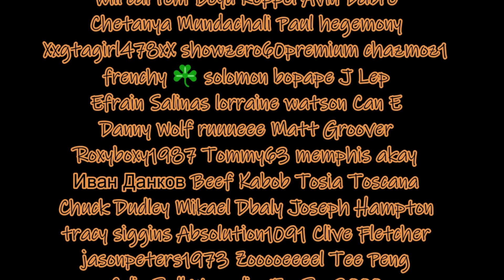W.O.A. Freelancer, Espionage Campaign Episode 18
Welcome to freelancer,
 In this series we'll attempt to take down a succession of criminal syndicates in the newly released freelancer game mode .